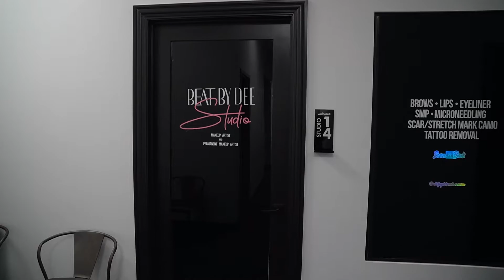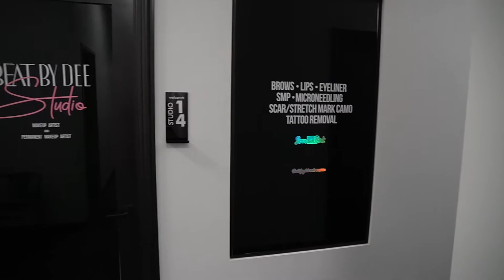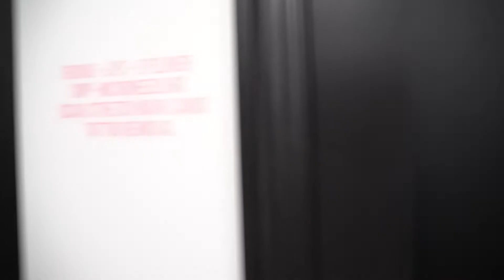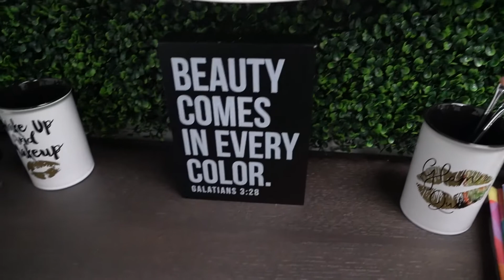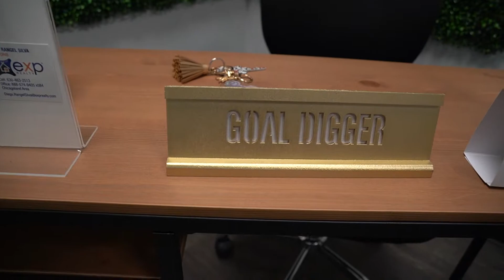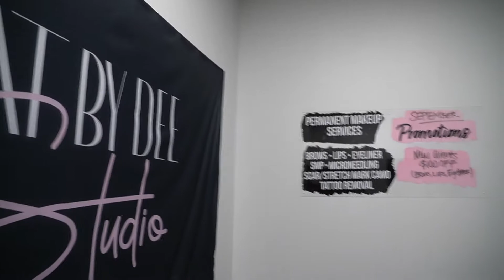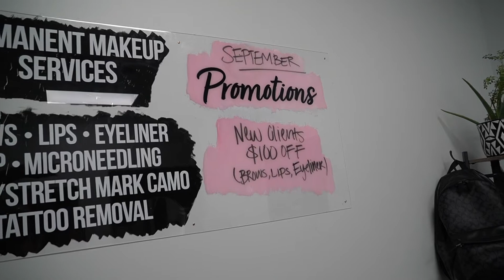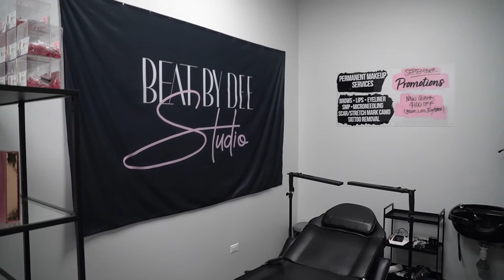FIRST SALON SUITE STUDIO | Beat by Dee Studio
Today I am taking you guys with me as I sign my lease for my NEW SALON SUITE LOCATION in St. Charles, IL. Not only that, but you guys will get a full on tour of before and after I finished decorating. BTW this is my first time using adobe premiere so my editing was baaaasic. xoxo

If you are in the Chicagoland Area check me out for your Makeup and Permanent Makeup Services.

All products mentioned are linked below!

Ikea 4 Drawer Bathroom Thing: Discontinued, check the AS IS at Ikea stores